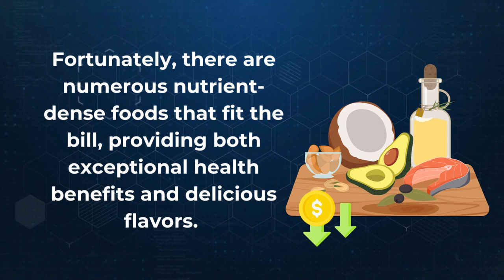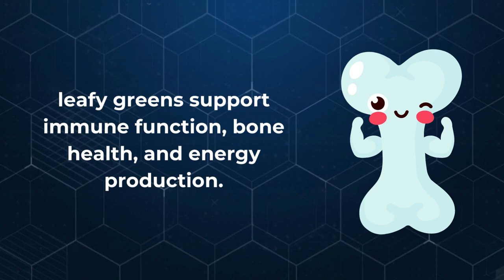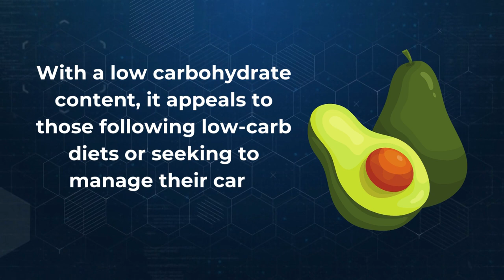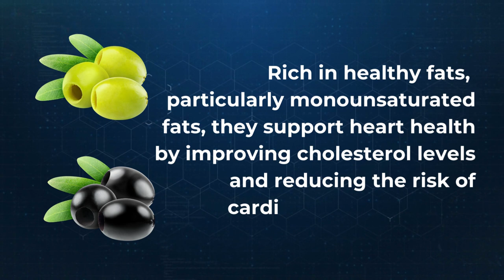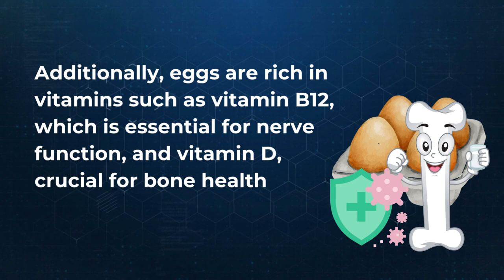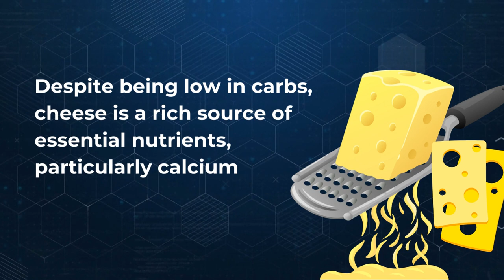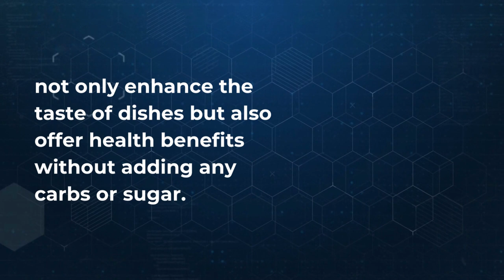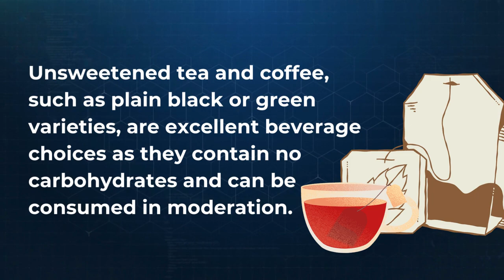12 healthiest foods with no carbs and no sugar | You must Notice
12 healthiest foods with no carbs and no sugar

Do you want to learn about the healthiest foods with no carbs and no sugar? Well, you've come to the right place! In this video, we'll teach you about a low carb diet and what foods you can eat without any added sugar or carbs.

By following this low carb food list, you'll be able to eat healthy without having to give up your favourite foods. You'll be able to indulge in delicious foods without worrying about the carbs or sugar content. So what are you waiting for? Follow our low carb diet advice and start feeling better today!

MCT Oil (To Boost Ketones):

Kale Powder (For Smoothies To Boost Your Greens:)

Super Enzymes (To Support Digestion):

Apple Cider Vinegar (Boost Weight Loss & Stabilize Blood Sugars):

Electrolyte Powder (For Super Energy):

00:00 Intro
01:11 1.Leafy Greens
02:12 2.Cruciferous Vegetable
03:03 3.Avocado
04:11 4.Olives
04:47 5.Fatty Fish
05:32 6.Meat And Poultry
06:21 7.Eggs
07:06 8.Cheese
07:50 9.Nut And Seed
08:37 10.Coconut
09:23 11.Herb and Spices
10:03 12.unsweet coffe and tea